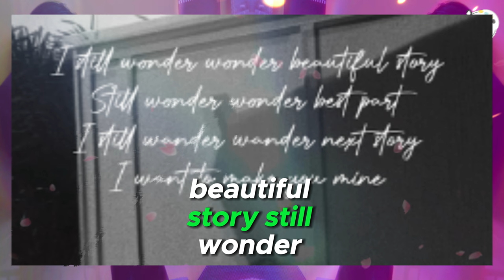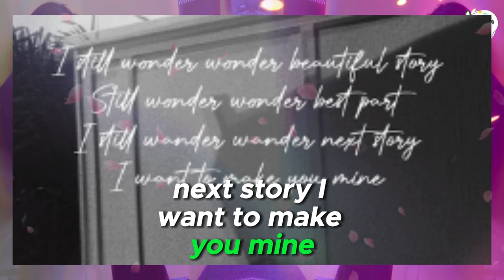BTS's V Goes Shirtless, Teases Emotional New Music Piece, Possibly Hinting at Jennie?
🎶🔥 In a stunning reveal, BTS's V goes shirtless to share a highly emotional new music piece, leaving fans speculating if it's a hint at Jennie! Join us as we delve into the captivating performance, analyze the lyrics, and explore the possible connections to Jennie. What message is V trying to convey, and how are ARMYs and BLINKs reacting? BTS V Jennie NewMusic KPopNews 🎶🔥💜